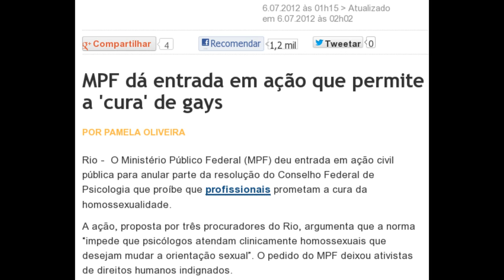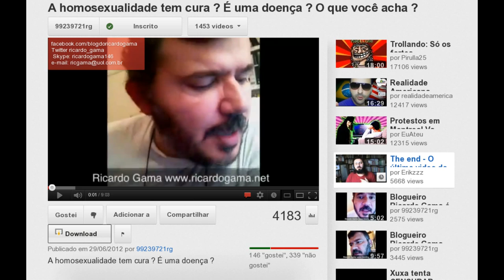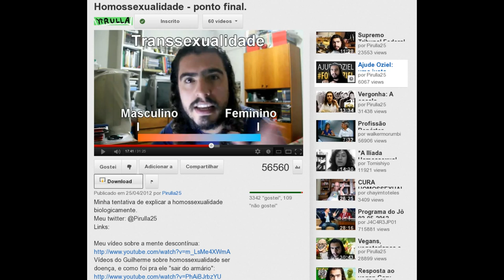Ciência, religião e liberdade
Vídeo sobre a discussão entre ateu e teísta fazendo ponderações entre Ciência e a liberdade individual de defender inclusive uma farsa (desde que isso se dê de forma VOLUNTÁRIA e não seja usada coerção ou seja, uso de agressão contra outras pessoas).

O princípio da não-agressão é um axioma libertário de onde baseia-se a Ética da liberdade. A ideía é que é moralmente errado iniciar agressão contra não-agressores. Considerando como agressão, ataques à vida, liberdade e propriedade justamente adquirida. Para alguns libertários essa é a única lei necessária. O resto seriam regras que iriam variar de propriedade para propriedade, sem entrar em contradições com o princípio base da sociedade libertária. Os defensores do PNA não são pacifistas, defendem o direito à legítima defesa e punição proporcional ao crime.

STF dá vitória ao corporativismo e mantém exame de ordem

Desregulamentar profissões. Todas!

MPF dá entrada em ação que permite a 'cura' de gays

"A pessoa tem o direito de ser tratada", declara psicóloga Marisa Lobo sobre "cura gay"

Existem ex-gays sim, e MPF quer que gays possam ser "tratados", e ai Yuri do EuAteu ?